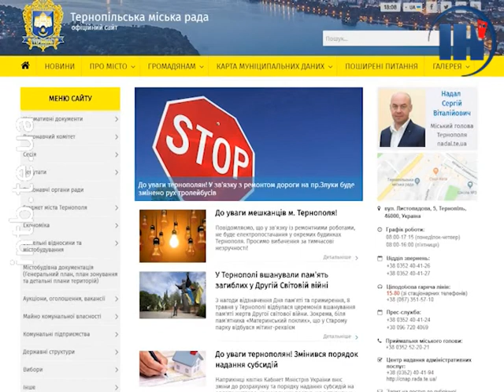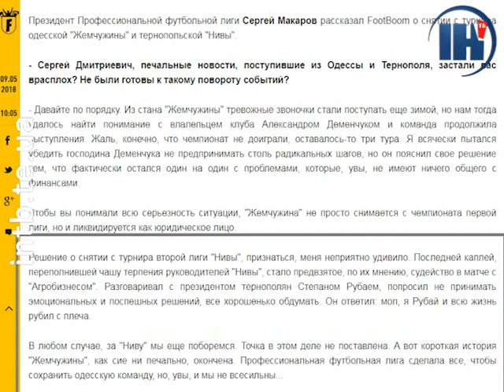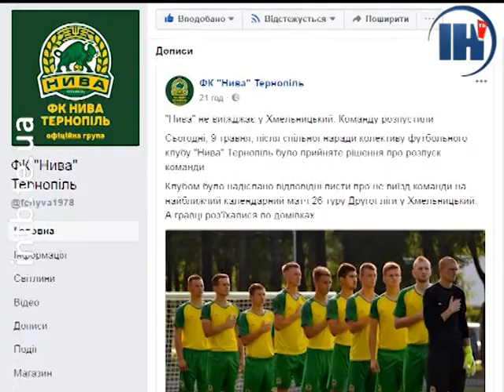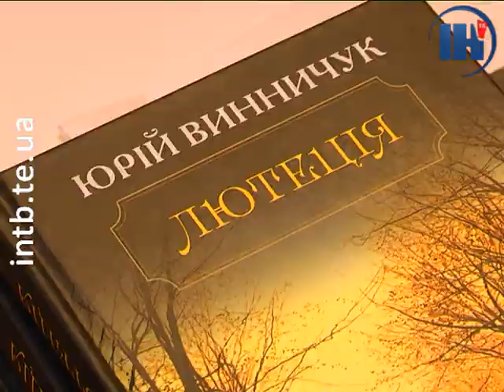Випуск за 10 травня 2018 року